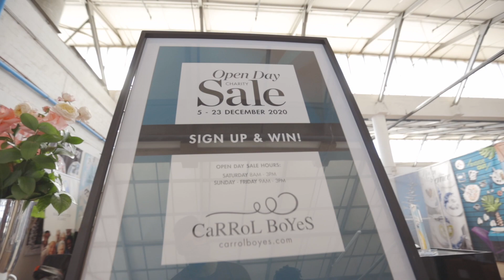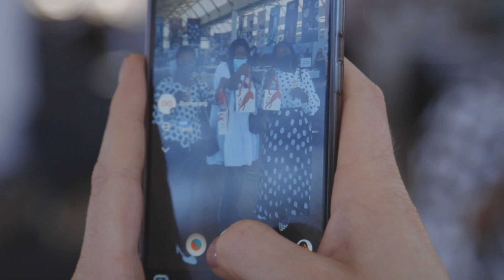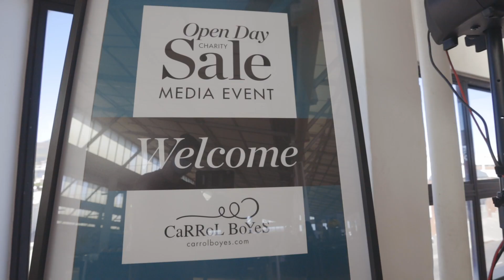Carrol Boyes Charity Open Day Sale 2020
The Annual Carrol Boyes Charity Open Day Sale 2020 Will Celebrate Monkeybiz.

This year, the 27th annual Carrol Boyes Charity Open Day Sale will be supporting and celebrating Monkeybiz! Open Day 2020 coincides with the 20-year anniversary of Monkeybiz, an NPO that was close to Carrol’s heart. Part of the proceeds from Open Day’s sales will be donated to this worthy cause.

Since 2000, Monkeybiz has supported in the region of 300 bead artists, empowering them in sustaining their livelihoods and the communities in which they live. All profits for the sale of artworks go back into the community where bead artists are provided with year-end bonuses and funeral cover for their immediate families.

The Carrol Boyes Open Day is a firm favourite amongst avid collectors which is why shoppers can look forward to a memorable festive shopping experience from Saturday, 5 December until Wednesday, 23 December 2020. Shoppers can look forward to homeware, glassware, metalwork, ceramics, leather goods, wine and chocolates and of course beaded artworks lovingly created by the Monkeybiz artists.

Taking place at the Carrol Boyes Paarden Eiland Distribution Centre in Cape Town, this year’s Open Day Sale will showcase a large collection of the brand’s exquisite products at reduced prices - just in time for the festive shopping season!